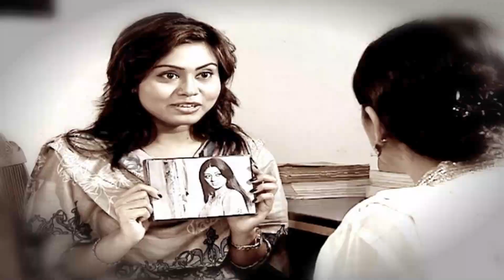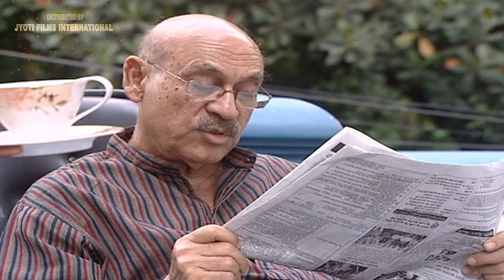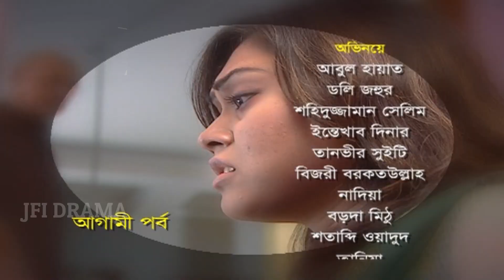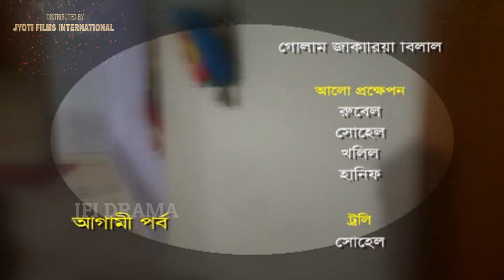Kalantor ( কালান্তর ) Episode 19 | Shatabdi Wadud | Nadia | Shahiduzzaman Selim | Tarin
Natok Info:
Natok: Kalantor
Starring: Shatabdi Wadud, Nadia, Shahiduzzaman Selim, Tarin, Intekhab Dinar, Nova, Abul Hayat, Doly Juhur, Jahangir, Nikul, Rana, Shohag, Joya, Soma, Alam Shah
Director: Symo Nazrul
Category: Bengali Natok
Language: Bengali
Label:@JFIDrama